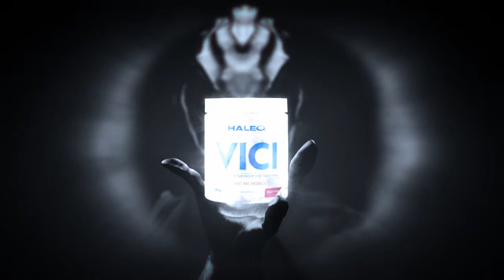Laleh Yaghoubi.- Haleo Worldwide Inc - VICI Pre-Workout